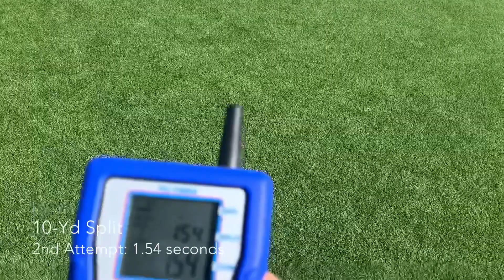Jason Harris (edge)-UCLA